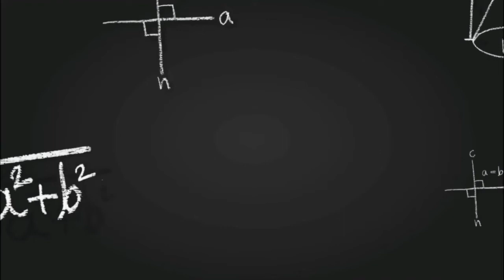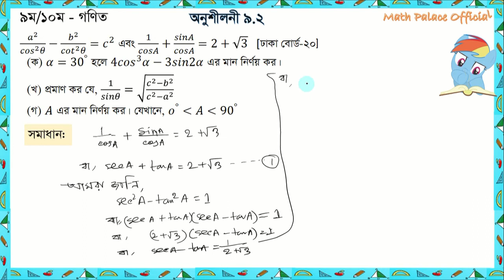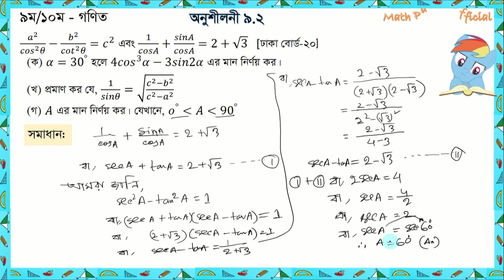SSC|| এসএসসি || ত্রিকোণমিতি - Trigonometry || Creative Question|| সৃজনশীল সমাধান||Dhaka Board 2020